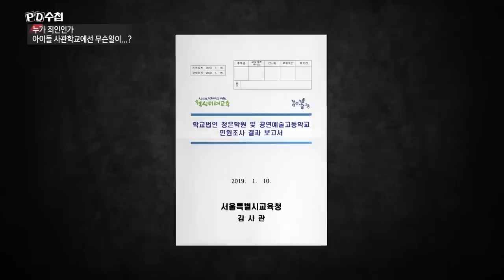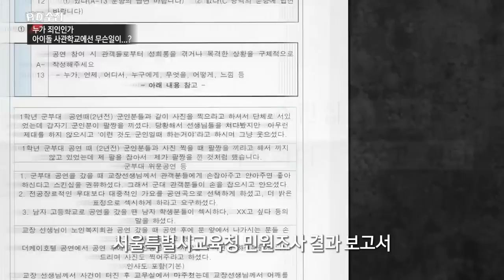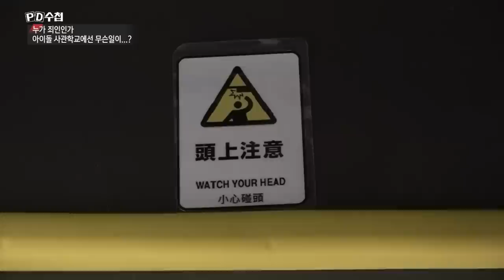2) 박재련 교장은 왜 서공예 학생들을 계속해서 교회 행사에 동원했나? - PD수첩 '누가 죄인인가 아이돌 사관학교에 무슨 일이...?' (4월30일 방송 중)